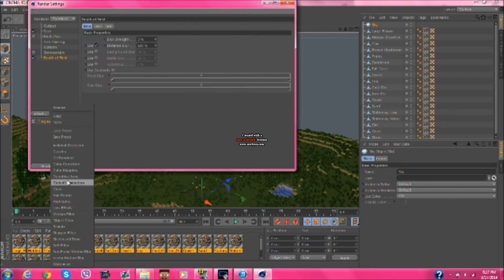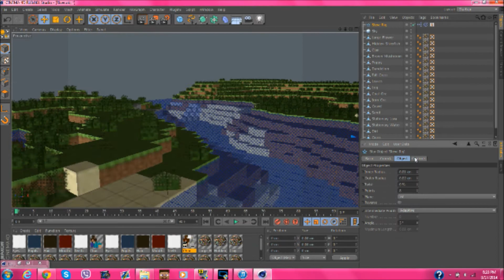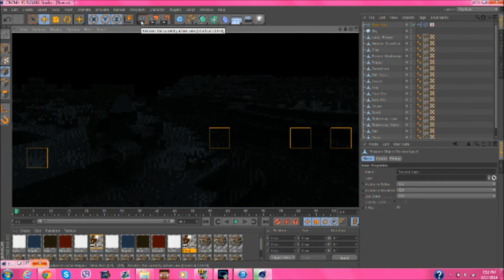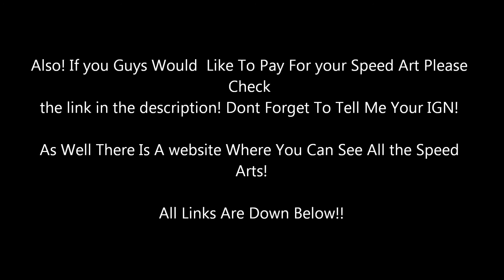Feeling Alone [Minecraft Speed Art]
Moofia Feels Alone in this big World, of minecraft!!! I hope you guys enjoy This speed Art!!! So What do you guys Think!? Let Me know Down In the Comments Below What